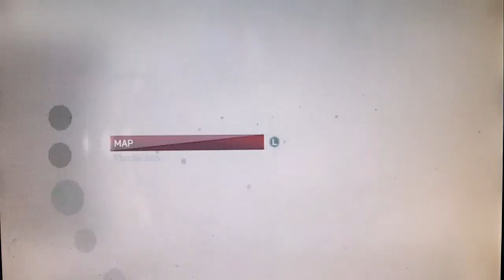Let's Play Assassin's Creed III 27: Benedict Arnold 2 of 2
More like...Bene-dick! We take some time out of the main quest to do the PS3 exclusive mission series. Stair combat is hilarious.

let's play assassin's creed III ass AC3 ubisoft assassin PlayStation ps3 Templar revolutionary war assassination abstergo desmond miles altair ezio auditore de firenze Xbox "Xbox 360 (Video Game Platform)" "Video Game (Industry)" sony connor